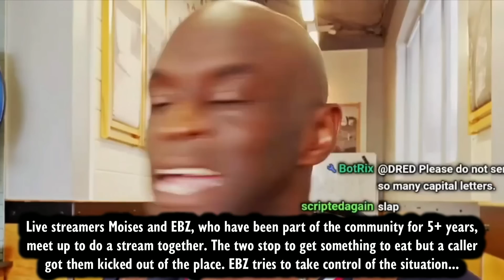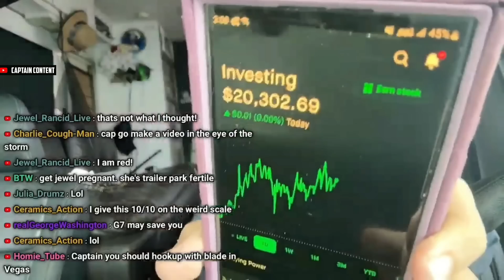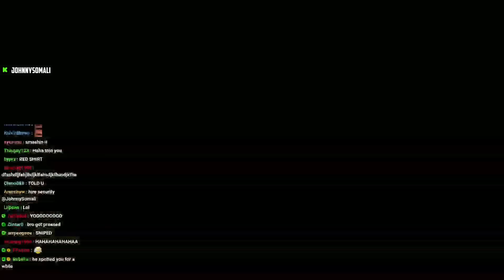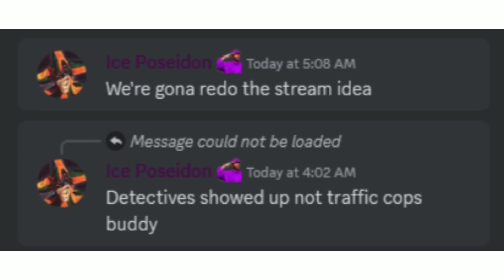ICE POSEIDON PRESSED BY POLICE IN JAPAN! Johnny Somali Attacked, Sam Pepper vs Gf, Loulz, EBZ +More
00:00 Intro
00:06 @sam and Hannah get into an awkward argument
01:02 @ebz- loses it when asked to leave a restaurant ft. @TheRealMoisesB
02:18 @carliii_forever wants these women to feel ashamed
03:51 @oumb2930 breaks down and cries after reading a nice message
04:36 @CaptainContentLive shows how dedicated he is to his music career
05:15 @lifewithloulzlive gets confused for @N3on after @N3onLive got swatted. The police thought Loulz was n3on.
07:12 @JohnnySomali returns to Japan and finds out he is still not welcomed
09:29 @IcePoseidon is finally allowed to leave Thailand and goes live in Japan. Just when he thought he could relax things become difficult again.
12:00 Outro